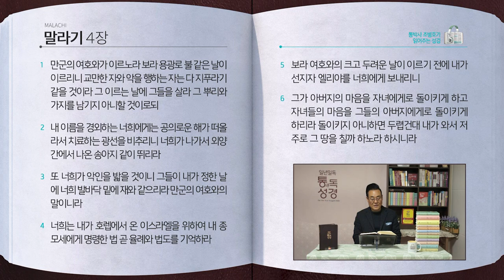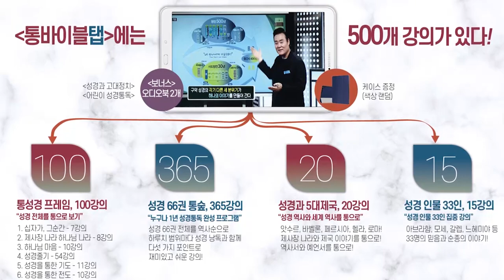[280일] 말1~4장 | 통박사 조병호와 함께 읽는 성경통독